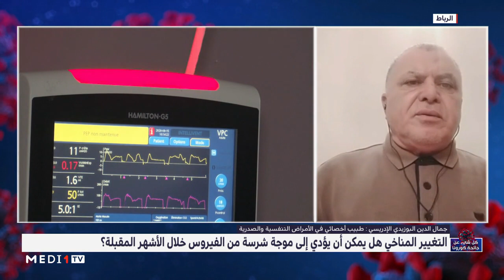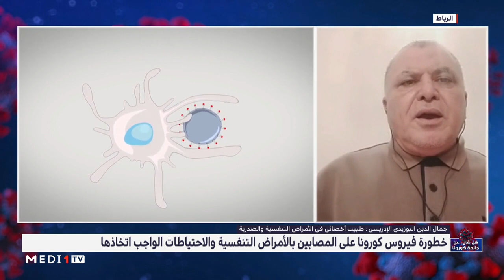خطورة فيروس كورونا على المصابين بالأمراض نفسية